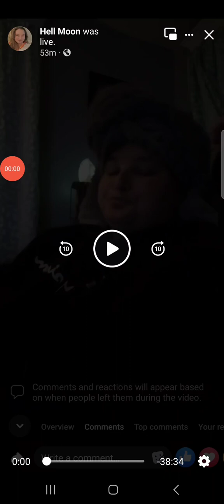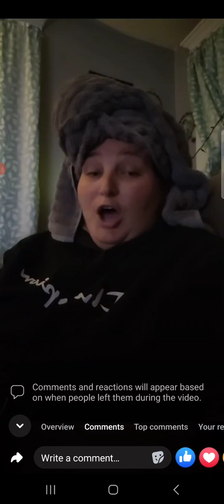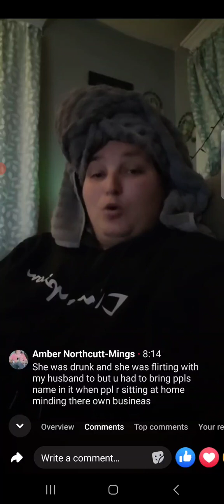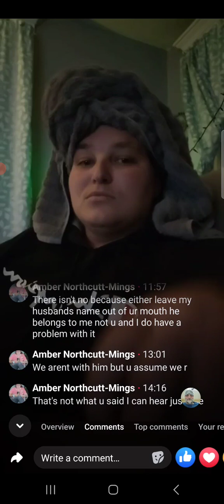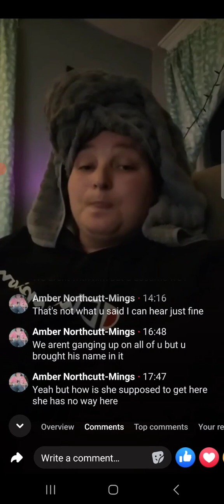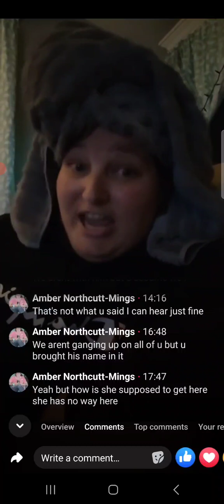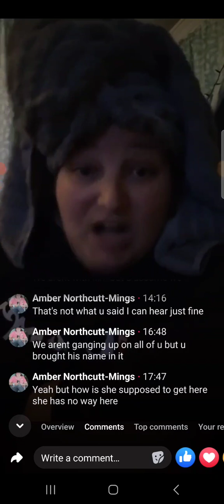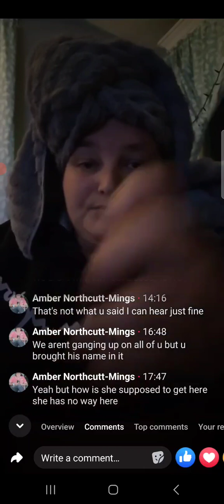I don't like drunks fighting with me and a reckless woman who can't hold her liquor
a Reckless woman from illinois started some stuff. You're not cute for cussing problems and issues. There are no excuses for doing stuff on purpose i don't get along with people who miss treats me or abuse me in any way shape or form she is the problem and it will stay that way your not going to let her bad behavior poor Character it will not be ignored someone got my rage tried me on a bad night im Done with people playing games when it comes to bad behavior towrds me I hold stuff like that for days or weeks or years I do stand my ground wouldn't been here if a woman from illinois wouldn't have pulled what she did to my face and what she sayed with out a care I don't play around with others nomore I will not be silenced for what I know the truth about what others have done tried on me im not going to be a nice person when I feel attacked or abused emotionally or disrespected I was shacking when I was ready mode to tolerate nothing from no one if people can't handle me finding out the truth about what I was going to know about I have the right to stand up for myself and my life drunks don't have excuses for what they pull on others that is a drunk who wanted the worng attention and she got what she wished for nobody believed my mother until I started to speak up to what as been going on now people are believers and others knew the day I found out about the truth I was going to make others nervous scared that I knew what the secrets others didn't want me to know about my family is proud I figured it out on my own so I knew how to protect myself when this day came